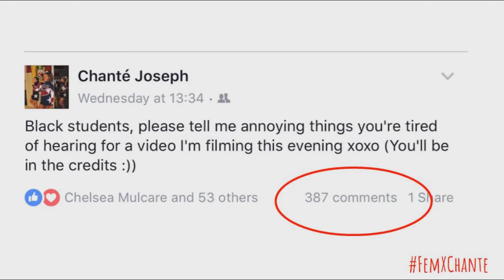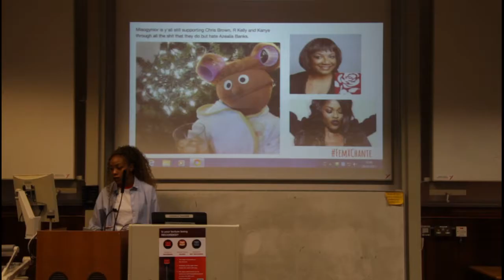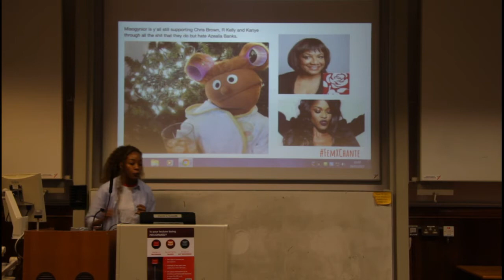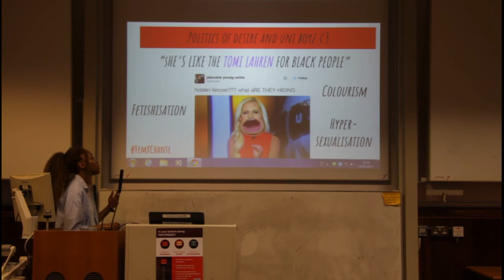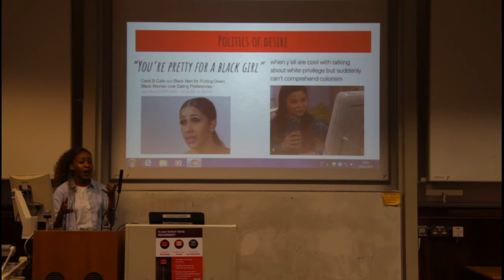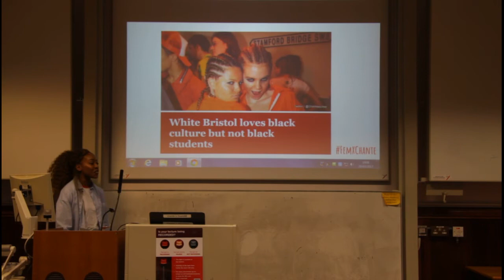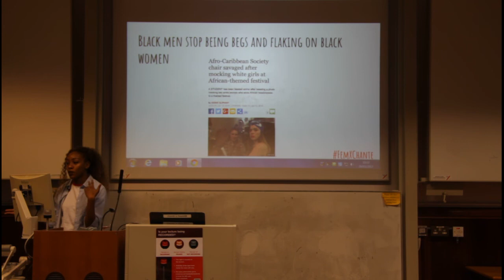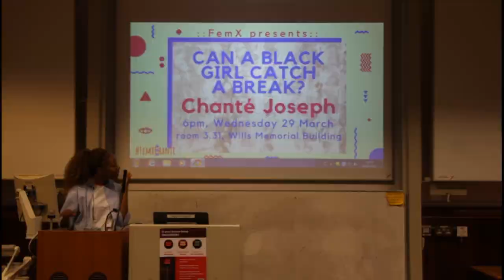FemX Chanté: Can a Black Girl Catch a Break??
Do you wonder how race intersects with love, class and mental health? What it's like to be a black uni student these days? Bristol's recent controversies surrounding incidents of racism against black students have been no secret, so there's never been a more crucial time to listen up.

Here we have FemX talk number 4 with Chanté Joseph, a Bristol University student with an impressive CV. She's President of the University of Bristol African Caribbean Association, Chair of Student Council, founder of Bristol is the New Black, BAME officer for Bristol Young Labour, future BME officer for Bristol SU and a gal-dem.com contributor.

The inserted video at the start is from Bristol is the New Black, check out their great work

This event was live-tweeted, to view some fire quotations including some missed in this video

We had some trouble filming so we've tried to smooth out the footage as much as possible, but apologies in advance for any jumps.